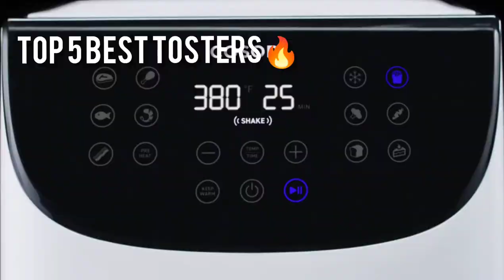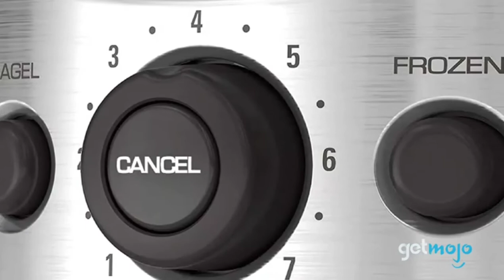5 Best Toaster oven 🔥 toasters Link in Description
5 best Toaster Ovens Link -

 Prestige POTG 19 PCR 1380-Watt Oven Toaster Grill (Black)

Philips HD6975/00 25 Litre Digital

Bajaj Majesty 1603 TSS 1200-Watt Oven Toaster Grill

Agaro Marvel Series M19 19 liters Oven Toaster Griller with Rotisserie (Black)

Prestige POTG 9 PC 800-Watt Oven Toaster Grill (Grey)

5 Best Toaster oven 🔥

Toasters ovens  for kitchen